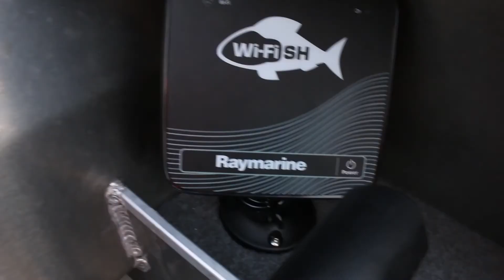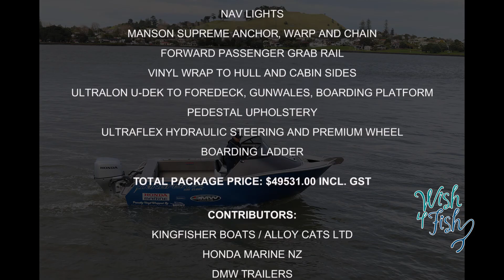Wish 4 Fish Fund Raising Boat Auction...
Kingfisher Boats and Powercats/Alloy Cats NZ Ltd and Honda Marine New Zealand have put a boat package together to support the Wish ForFish Charitable Trust. This package will be going up for auction with the proceeds over the reserve going to The Wish 4 Fish Charity.

This couldn't have been achieved without the support from DMW Trailers, Ultralon Foam Group, Lusty-Blundell, Hi Tech Plastics Ltd, Marine Protection Solutions and Burnsco

We will post auction details once we have them.